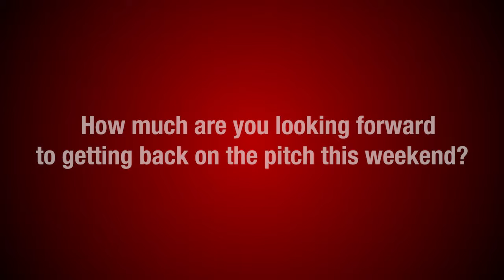Ollie Griffiths previews Edinburgh game at Ebbw Vale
Tickets for